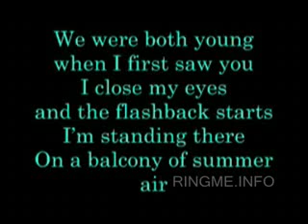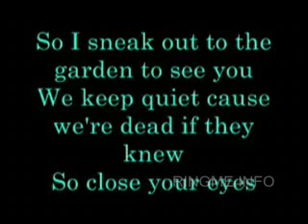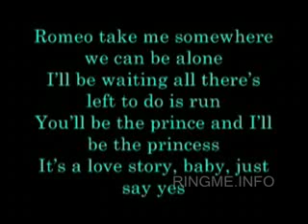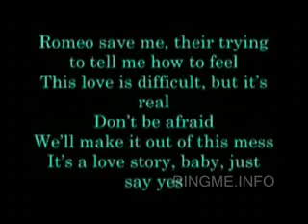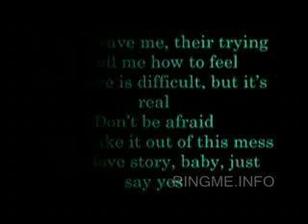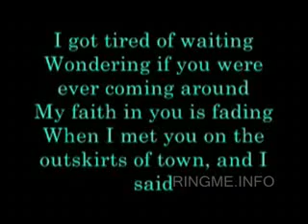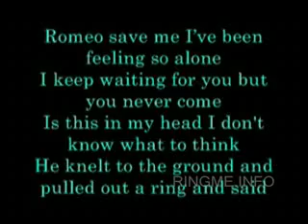Taylor Swift Love Story lyrics Karaoke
I love this song by Taylor Swift